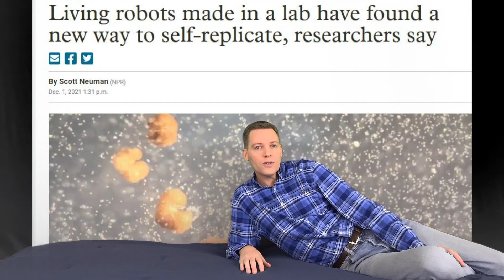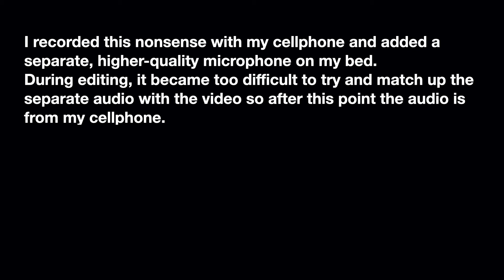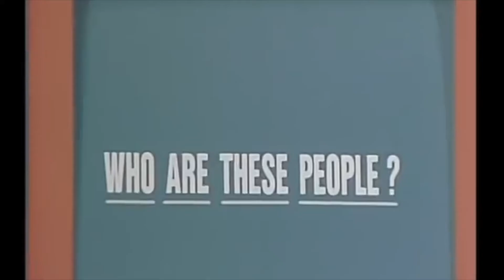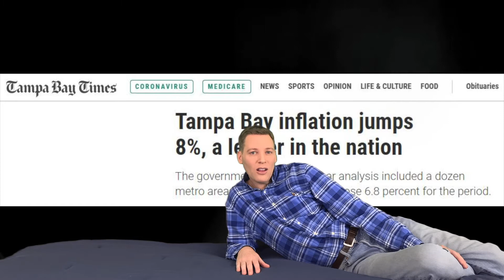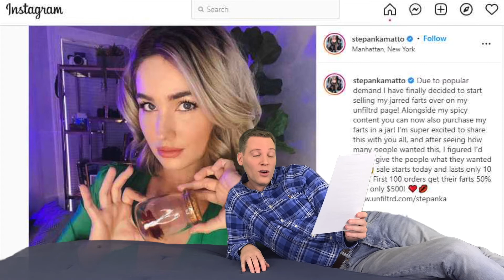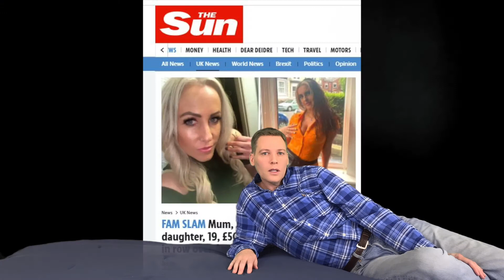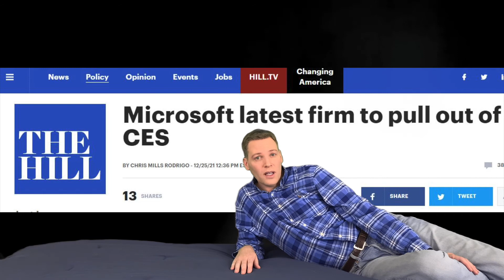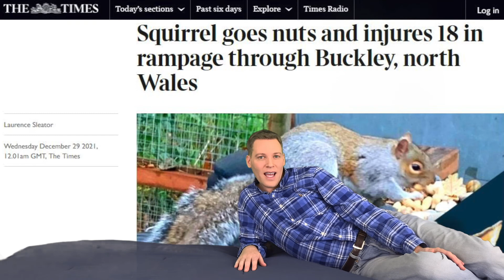Making Fun Of The News - December 2021 (Episode 1)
My resolution for 2022 is to have more fun so I'll be writing a joke a day based on stories from the news. This video is for the month of December, but it will be a weekly series for the rest of the year uploaded on Sundays...until I get sick of doing it...probably by February.

“Why are you on a bed?”
It’s the only room I have with a wall big enough for a green screen and quiet enough to record my ridiculous videos. Plus, I started doing it when I did a Mariah Carey commentary video since she lounges in her interviews. It’s just a joke. Plus, if I sat up it would block the content I’m trying to show on the screen.

Some people have asked how they can thank me for my content. YouTube has a Super Thanks button under the video (they get 30%). Or, these are my cash transfer accounts.

0:00 Intro
1:45 December 1: Living robots
2:03 December 2: Google smartwatch, Britney Spears birthday
3:01 December 3: Lady Gaga acting award, Versus, Khloe Kardashian/Tristan Thompson new baby
4:04 December 4: Spotify royalty fight with comedians, Jennifer Lopez, Selena Gomez
4:54 December 5: Detroit Lions losing streak, Aaron Rodgers
5:07 December 6: Jussie Smollett trial
6:08 December 7: Peoples Choice Awards, Sarah Hyland, Real Housewives, Chelsea Handler, Lil Kim
7:37 December 8: Boris Johnson Plan B Omicron
7:50 December 9: Drunk lady drives on golf course
8:15 December 10: CEO fires 900 people on Zoom
8:42 December 11: Urban Myer hated by Jacksonville Jaguars; inflation at the strip club
9:33 December 12: Teachers grab for cash
9:53 December 13: Kim Kardashian is a smart ho; Viagra and Alzheimers
10:16 December 14: Good news for dummies;
10:38 December 15: Stephanie Matto selling farts in a jar
13:05 December 16: Jeff Garlin fired from The Goldbergs
13:29 December 17: Kellogg worker dispute
13:44 December 18: Saturday Night Live without an audience
13:54 December 19: Olympic skater steals $10 million in COVID aid
15:02 December 20: Mother breaks daughter’s nose
15:47 December 21: Old dinosaur egg found
16:03 December 22: Tesla video game investigation
16:25 December 23: Don’t Weigh Me
17:03 December 24: Kate Middleton plays piano
17:17 December 25: Queen Elizabeth intruder, James Webb telescope, CES canceled
18:34 December 26: BTS COVID
19:00 December 27: Taliban bans road trips
19:13 December 28: 1887 and 2021 time capsules
19:53 December 29: Crazy squirrel
20:30 December 30: Katy Perry new show
20:59 December 31: Big Ben, Betty White